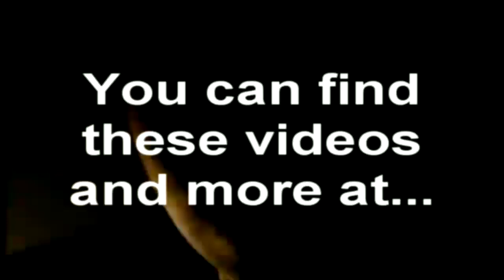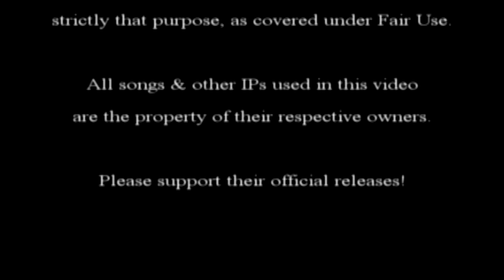Thanksgiving Weekend Blues - Vlog 045 - TheAndySan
Depression sucks. Just saying.

So yeah, I'm finally in sunny San Diego! I recorded this vlog yesterday to talk about what's been going on lately, like my move from Great Lakes IL to San Diego and how I've been adjusting to the various differences that this base has compared to my previous base.

I should be getting Internet in my room in a week or two so I'll be able to update you guys more often than before (I hope).

Over Thanksgiving weekend, I called my mom and we talked about what's been going on at home. Apparently, my youngest brother Rogi has been getting into so much trouble that he's going to court in a couple of weeks because he didn't do what he was suppose to be doing while in alternative school and they've declared him to be an unruly child. I dunno if he's gonna be sent to juvenile detention or if he'll be expelled from school or both. Either way, it's bad news for him so I'll try my best to keep in contact with him in hopes that he'll straighten himself out.

Also, my 25th birthday's coming up next week and it's got me thinking about where I am in life right now. I mean, a lot of my very close friends are either getting married or are married or popping out kids, and I'm older than they are. I haven't had an actual relationship yet so I'd like to at least get the ball rolling on that.

I've been kind of depressed ever since moving to San Diego, and I'm not sure why. I keep in good contact with my friends and family, I've reconnected with old ATT classmates, I'm in a new and exciting place, and I have a roommate that I actually enjoy being around. Hopefully it'll subside once I get into the groove of things around here, which I think it's beginning to.

Well, I've got to get ready for muster soon so I'll see you around. Later!

TheAndySan